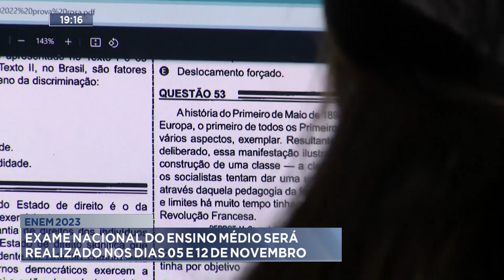Enem 2023: Exame Nacional do Ensino Médio será realizado nos dias 05 e 12 de novembro.